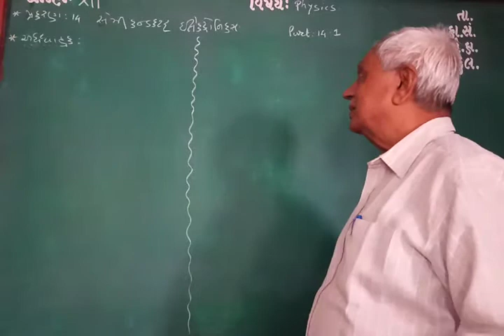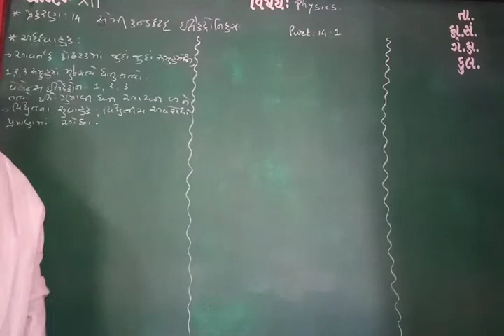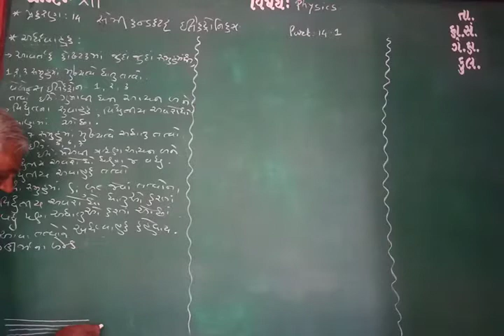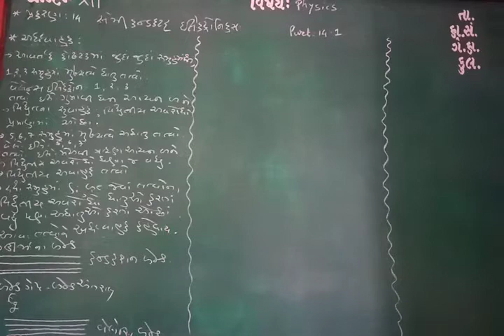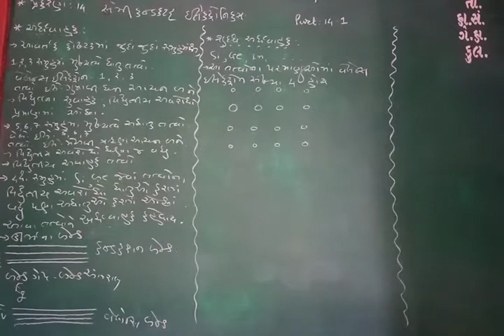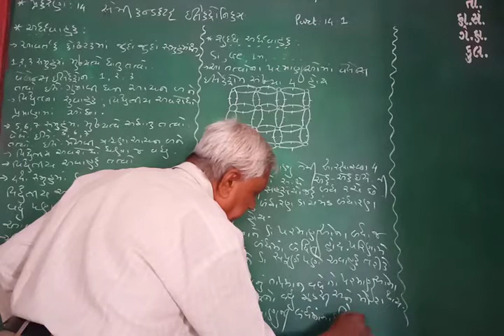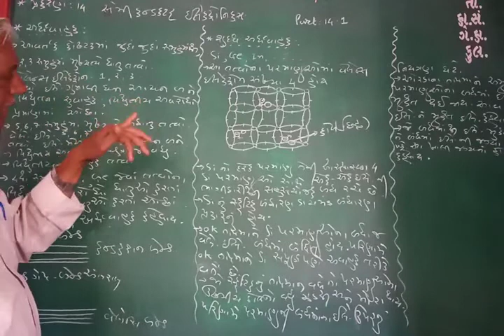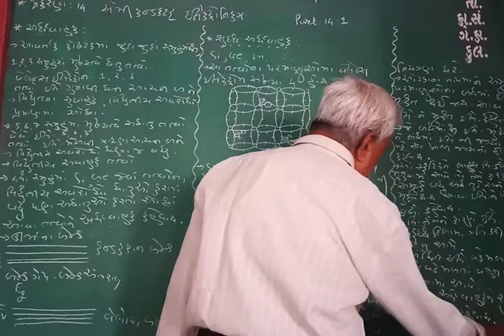GUJ MED STD 12 SUB PHY CH 14 P 1 2